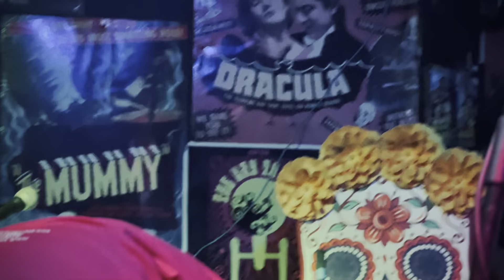"Champagne and Reefer" (Muddy Waters) live at Eastside Tavern Columbia MO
Eastside Tavern, Columbia, MO, November 6,2021